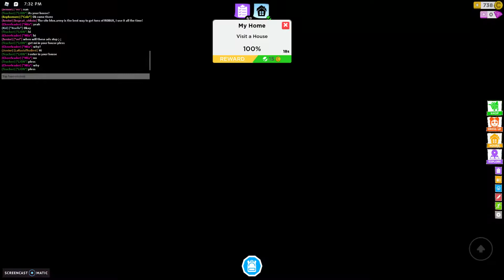High school life 1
SUB AND LIKEEE